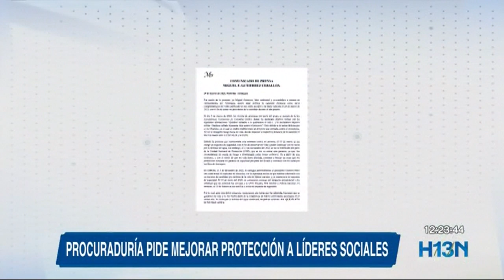La Procuraduría pide al Gobierno revisar su estrategia de protección de líderes sociales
La Procuraduría realiza la petición por la persistencia de homicidios y amenazas a defensores de derechos humanos.